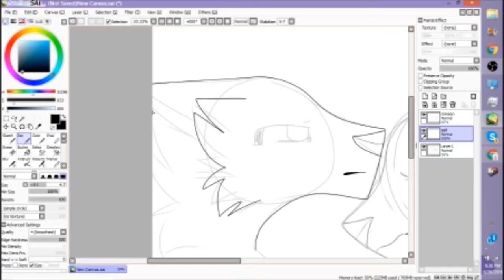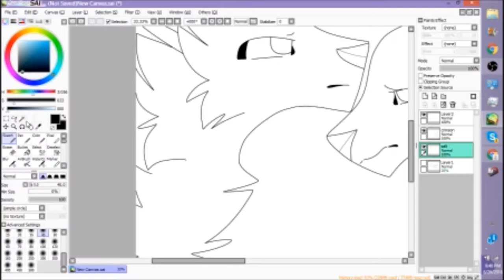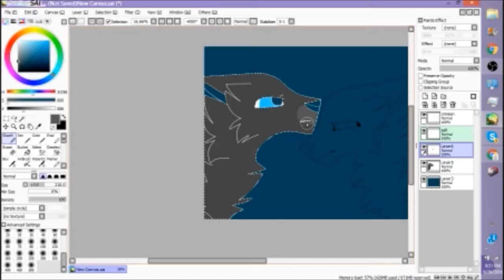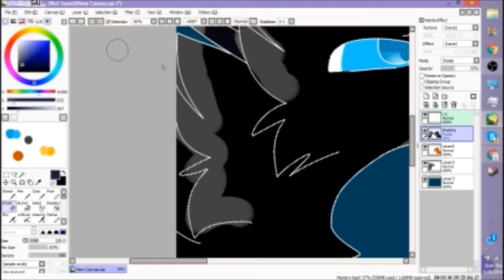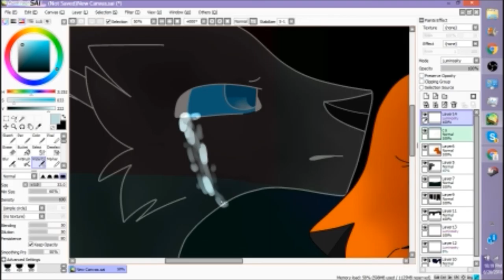Salt's Death - Speedpaint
Another speedpaint! This one is about two wolf ocs I created a couple years ago.

Song: Hymn for the Missing by Red (Nightcored by Ley Rima)